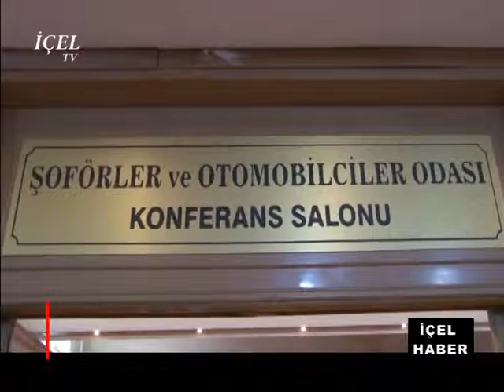HABER 08 01 2016